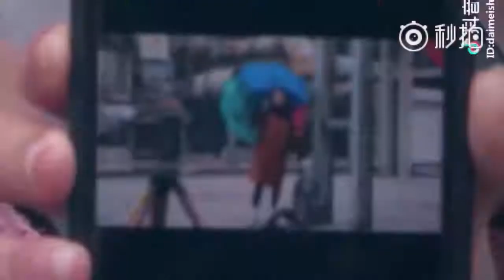【史上最强抖音】美女拍出这么个性这才是真正的抖音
高端玩家，简直神一样的存在 BGM
喜欢抖音短视频，不要忘了订阅：
更新最热门抖音影片排行，各位帅哥美女就不会错过啦^_^